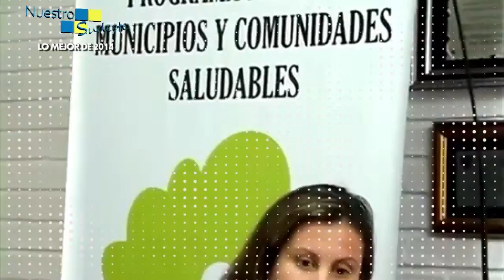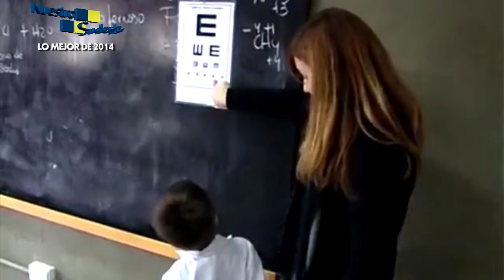NUESTRO SUDESTE PROGRAMA 115